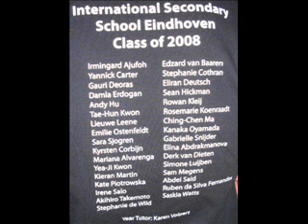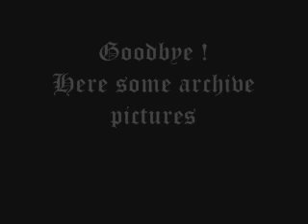Last day of school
Last school day for DP2